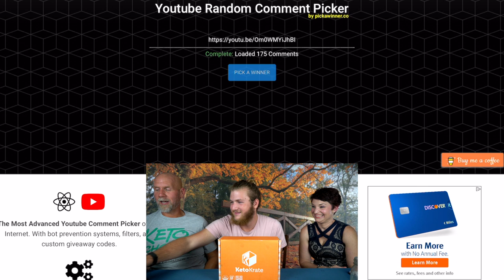Winner of November Keto Krate | Keto Snack Box | Keto Snacks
Every month we go through what came in our Keto Krate and give a new krate away.

2krazyketos is a participant in the Amazon Services LLC Associates Program, an affiliate advertising program designed to provide a means for sites to earn advertising fees by advertising and linking to amazon.com.